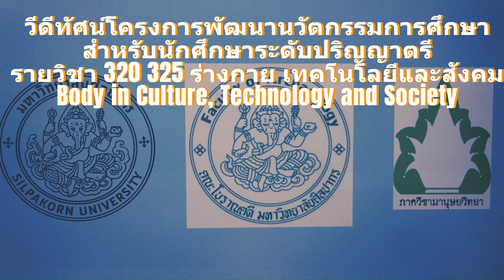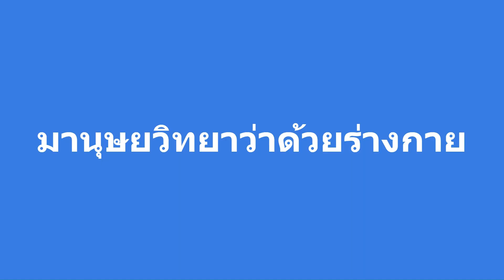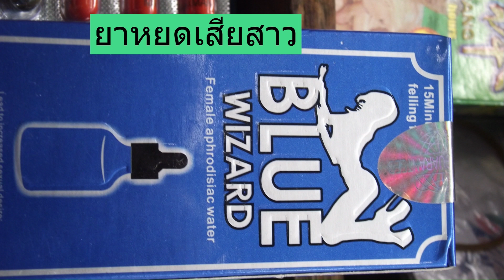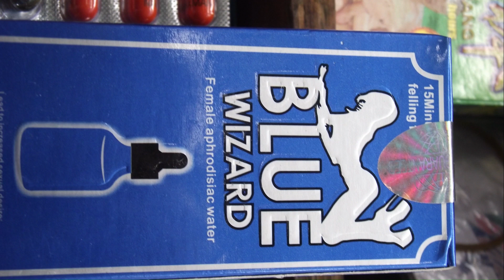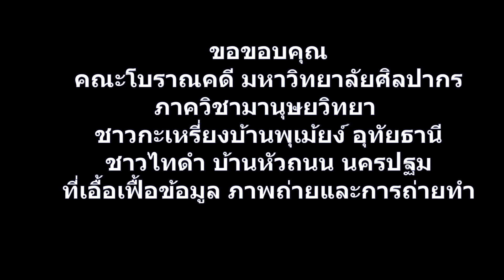ตอนที่ 2 มานุษยวิทยาว่าด้วยร่างกายในสังคมร่วมสมัย ผ่านเรื่องร่างกายกับความบริสุทธิ์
ตอนที่ 2 มานุษยวิทยาว่าด้วยร่างกายในสังคมร่วมสมัย ผ่านเรื่องร่างกายกับความบริสุทธิ์ ร่างกายกับความตาย ร่างกายเสรีภาพและเพศวิถี  ที่เชื่อมโยงกับแนวคิดมานุษยวิทยาว่าด้วยร่างกาย อ.ดร.นัฐวุฒิ สิงห์กุล